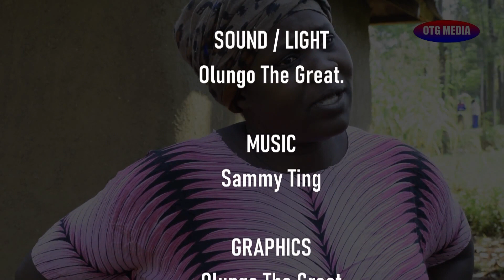Obulema (Disability) part 11|Enjekho films😭😭😭😭😭😭